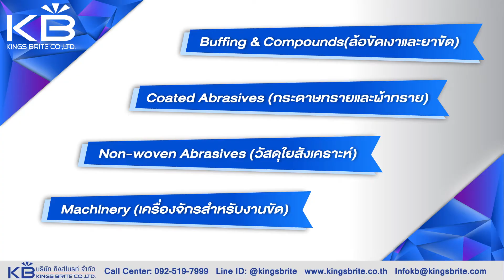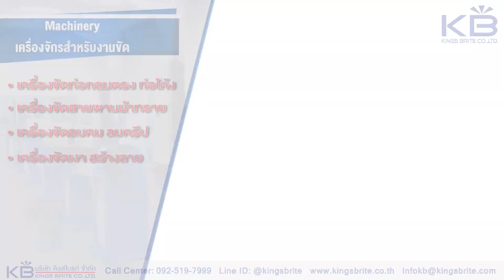บริษัท คิงไบรท์ จำกัด ผู้เชี่ยวชาญอุปกรณ์งานขัดครบวงจร สร้างสรรค์ทุกชิ้นงานได้อย่างมืออาชีพ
บริษัท คิงส์ไบรท์ จำกัด ก่อตั้งขึ้นเมื่อปี พ.ศ.2537 ด้วยการสั่งสมประสบการณ์มากว่า 50 ปี การันตีถึงความเชี่ยวชาญด้านงานขัดได้เป็นอย่างดี
      ปัจจุบัน เราเป็นผู้ผลิต จัดจำหน่าย และส่งออก สินค้าประเภทวัสดุ อุปกรณ์ เครื่องมือ เครื่องจักร สำหรับงานปรับแต่งผิว โลหะ และอโลหะ ทุกชนิด ไม่ว่าจะเป็น การขัดเจียรผิว ขัดลบคม ปัดเงา ขัดตกแต่ง และปรับสภาพผิว  ตั้งแต่กระบวนการขั้นต้นไปจนถึงสินค้าสำเร็จรูป
     ด้วยความเชี่ยวชาญที่เรามี ลูกค้าสามารถมั่นใจได้ในคุณภาพสินค้า และการใช้งานที่จะทำให้เกิดประสิทธิภาพสูงสุด